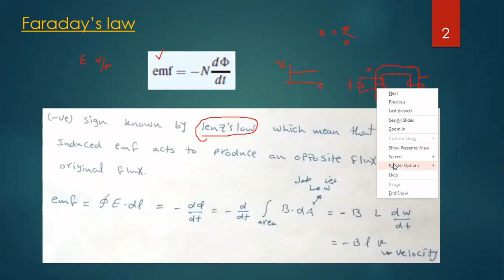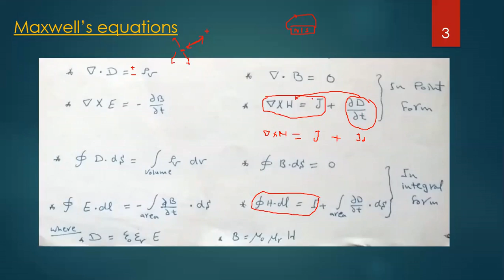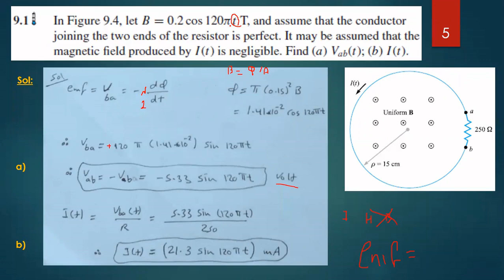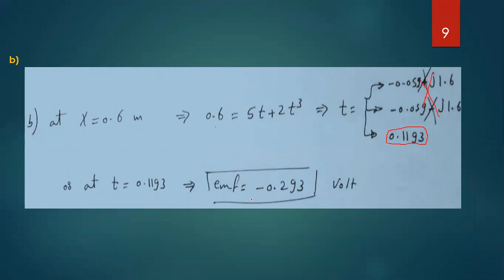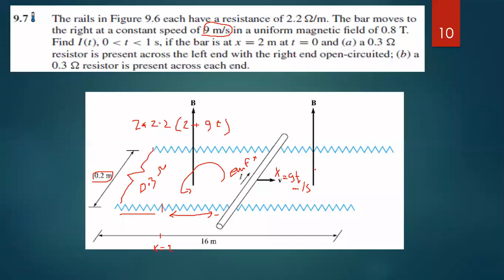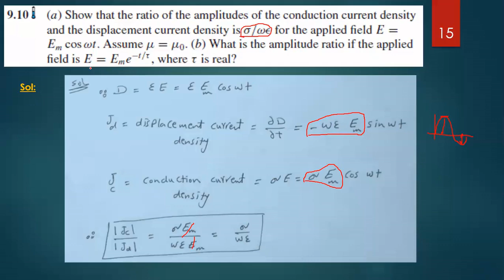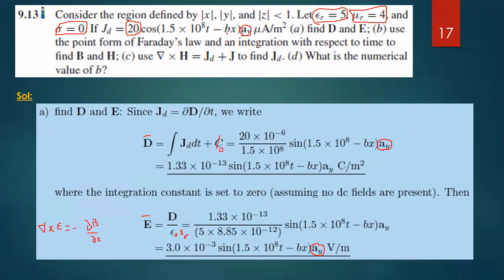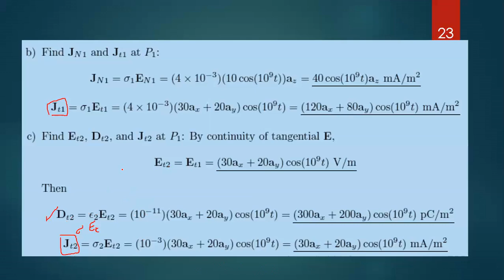Chapter 9: Time Varying Fields and Maxwell’s Equations (In Arabic)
Electromagnetic fields